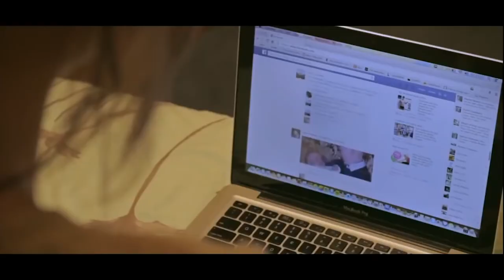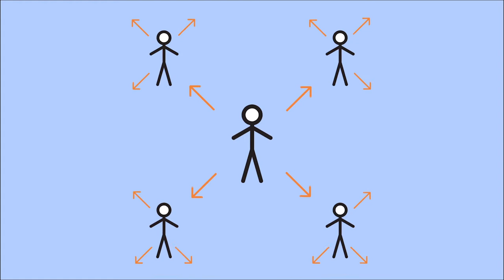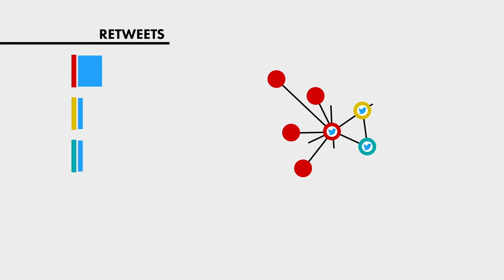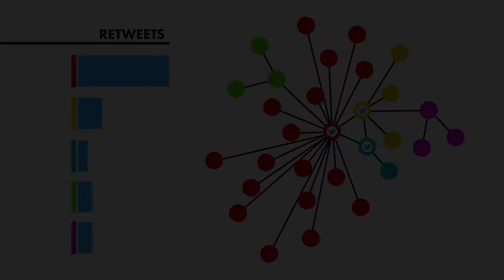Decoding the Social World: Data Science and the Unintended Consequences of Communication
In her new book, to be published Nov. 2017 by The MIT Press, Sandra González-Bailón explains how new tools are allowing us to understand social life through the lens of digital data. González-Bailón is an Assistant Professor of Communication at the Annenberg School for Communication at the University of Pennsylvania.